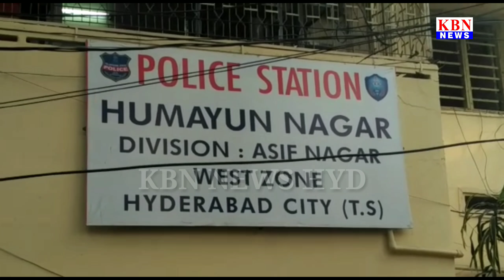MRO Office Asif Nagar Mandal Under Humayun Nagar PS Limits|Hyderabad|KBN NEWS HYD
MRO Office Asif Nagar Mandal Under Humayun Nagar PS Limits|Hyderabad|KBN NEWS HYD|For More Watch at